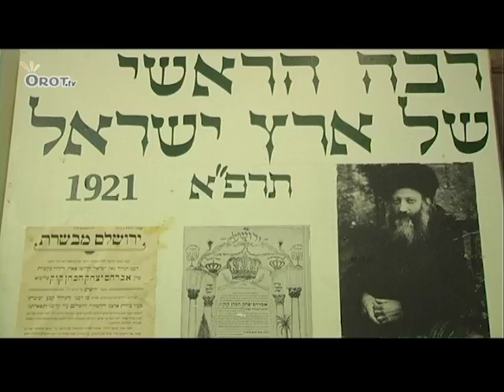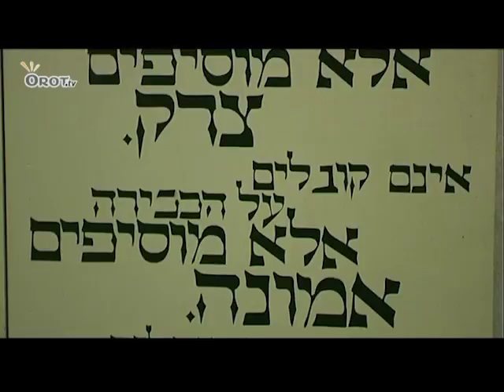ערוץ אורות- 30 שנה לפטירתו של הרב צבי יהודה קוק זצ"ל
הרב קוק האב, (כלומר, הרב אברהם יצחק הכהן קוק), היה אחד הרבנים הגדולים ביותר שחיו בתקופה האחרונה - אם לא הגדול שבהם.
במשך שנים זוהתה משנתו של הרב קוק בעיקר עם מפעל ההתיישבות הדתי-לאומי. אך על אף היותו מי שנחשב לאחד מאבות הציונות הדתית, הראי"ה קוק לא היה מקבל את הפופולריות שלה זוכה בימינו אלמלא בנו, הרב צבי יהודה קוק, היה נכנס לתמונה והופך את משנתו של אביו לכדי תנועה משגשגת בעם.
"אפשר לראות איך האדם לקח את משנת אביו, הרב קוק, והפך אותה לתנועה ציבורית," כך הרב חגי לונדין, "אני לא חושב שיש עוד רב שיצר כזו השפעה ציבורית בשיראל כמו הרב צבי יהודה."
"השילוב הזה בין תורה עם וארץ כדבר שלם אחד - זה היה הרב צבי יהודה," מספר הרב יוחנן פריד, יו"ר "בית הרב קוק".
על השתלשלות תורתו של הראי"ה קוק, מסביר הרב חגי לונדין, "אנשי רוח מטבעם, הם לא תמיד משאירים חותם ישיר. הם נותנים כיוון חשיבה, והכיוון הזה הולך ומתגלגל. המבחן הוא מאה שנים לאחר מכן, מאתיים שנים לאחר מכן - האם החברה הנוכחית מיישרת קו עם החזון שלהם או לא. ובמקרה הזה," הוא מסכם, "התשובה היא חד משמעית שזה הצליח."
לאחרונה, הרב חגי לונדין ערך פרויקט ייחודי בו הוא מאגד לראשונה את פירושי הרב קוק לחמשת חומשי התורה.
לחץ כדי להגיב לכתבה בערוץ אורות-